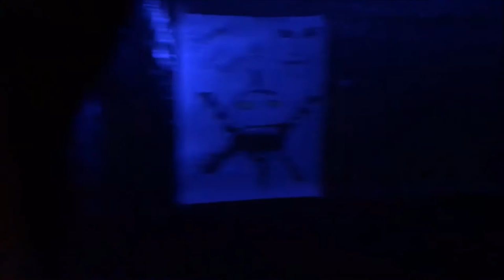Haunted House 2016 | Lafferty Theater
This is our annual haunted house for 2016. We have been doing something like this since 2007 and each year we have improved. It was an awesome time! :P A set-up video on how we made it will be uploaded soon.